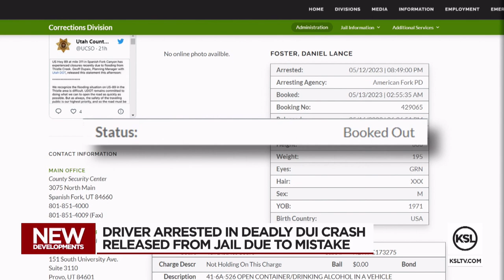Utah County attorney explains why a DUI suspected driver is out of jail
Utah County attorney explains why a man suspected in a deadly DUI crash got out of jail and what's being done to make sure the victim's family gets justice.